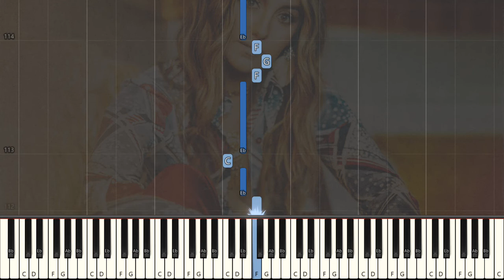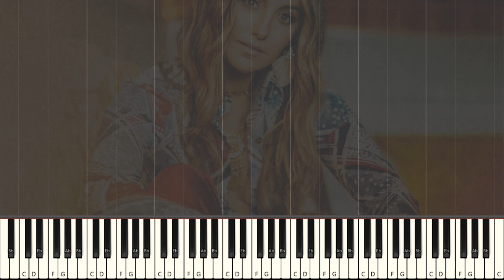Lainey Wilson Things A Man Oughta Know [Easy Piano Tutorial] (Synthesia) Right Hand Only